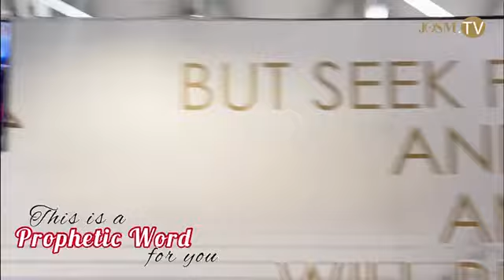THIS IS A PROPHETIC WORD FOR YOU | PROPHET LUKAS M.M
Join the Man of God Prophet Lukas M.M to Declare Joy in every area of your life. From today you will walk in Joy!

THIS WEEK YOU WILL DANCE BECAUSE OF JOY!

IT IS DONE IN JESUS' NAME!
REJOICE IN THE JOY OF YOUR VICTORY!